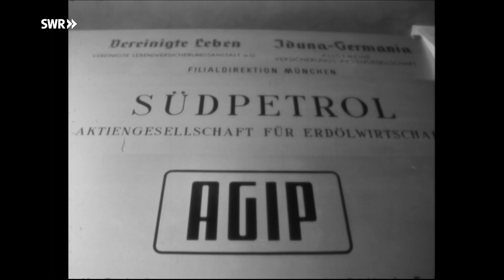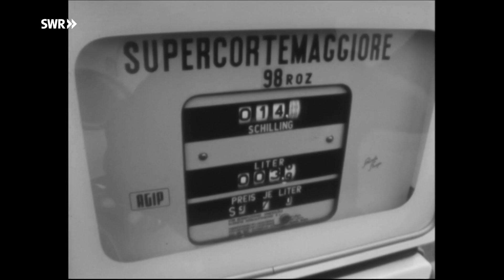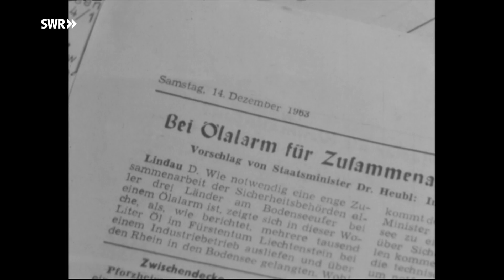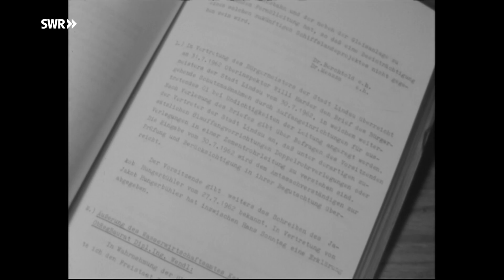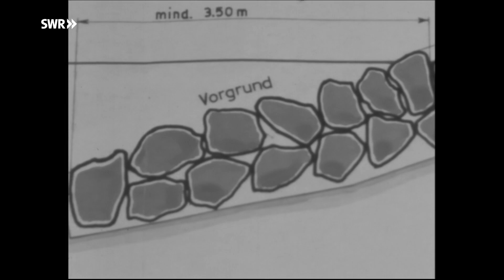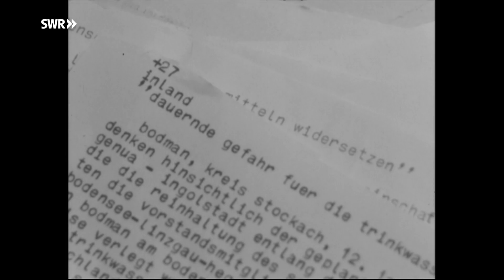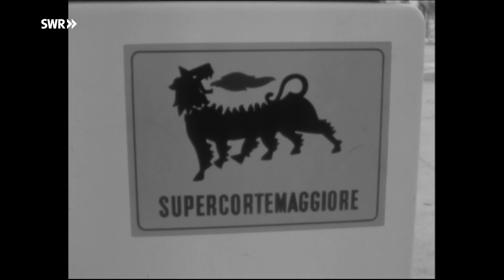SWR Retro Abendschau: Pipeline-Streit am Bodensee (1965)